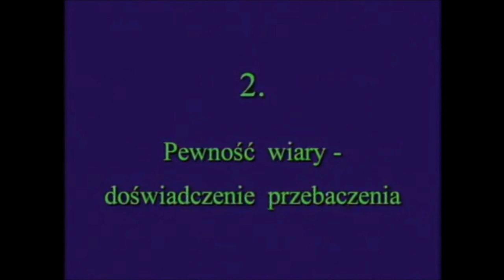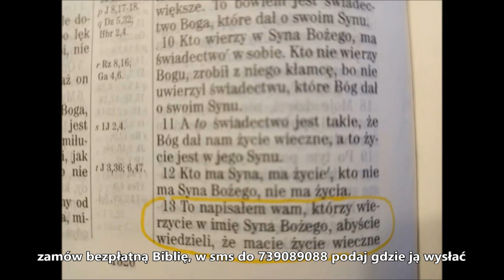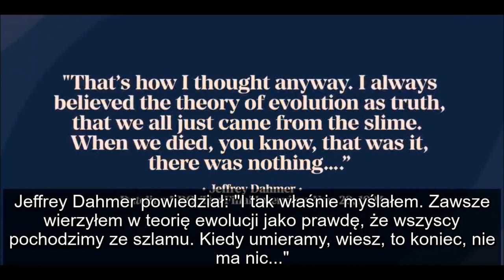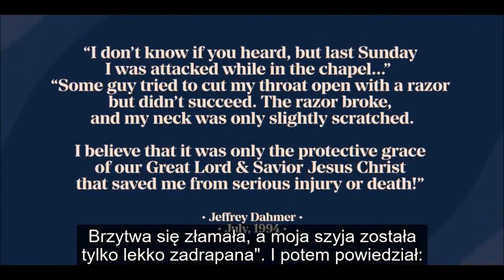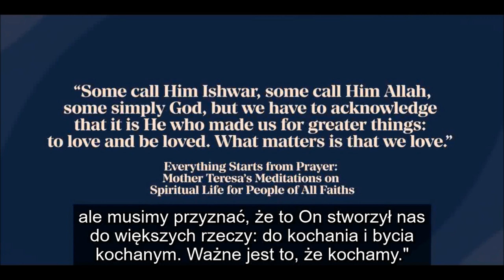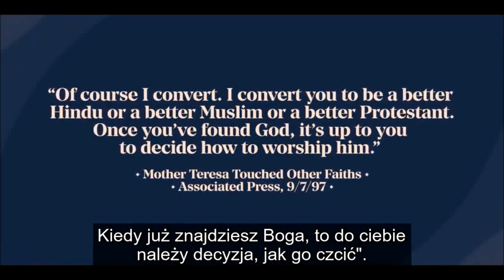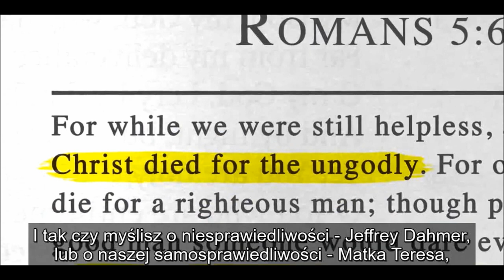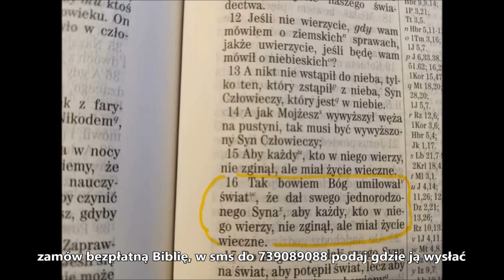Pewność wiary: Kolejne szokujące kazanie Franciszka Blachnickiego i inne kazania o pewności wiary